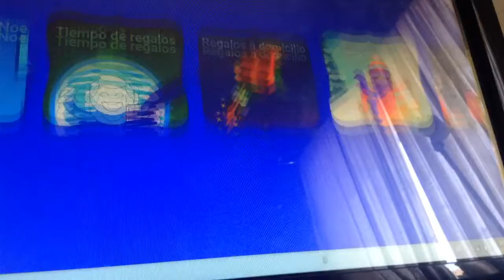Empezó la noche buena